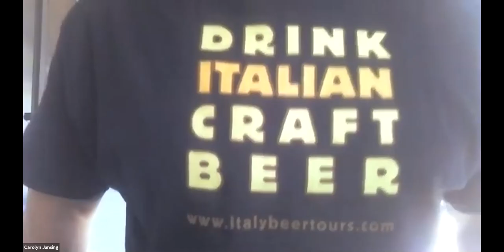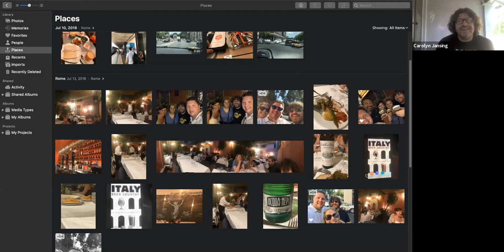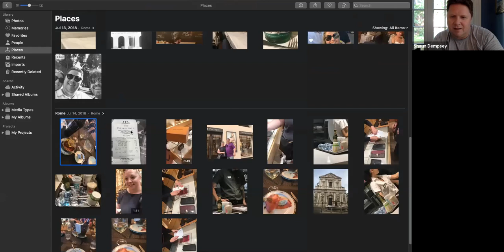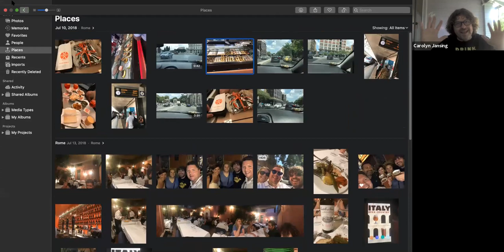Cougar Land Podcast - Bryan Jansing Class of 1990 Ep#10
Bryan Jansing otherwise known as the "King of Italian Beer", Comes on with Shaun and Skippy Goldstien. It is a great walk down Vicenza's memory lane, this guys were in Italy during a very great time. Tune in for one fantastic podcast.